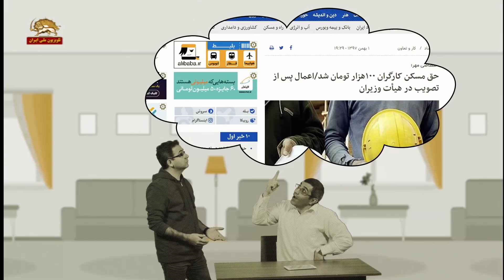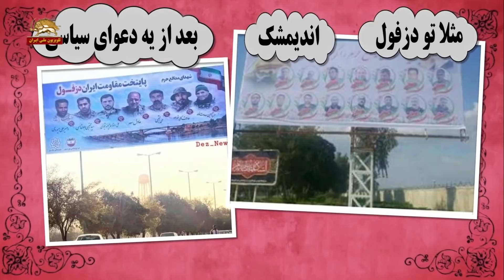پیک بهاری روز سوم- ۹۸۰۱۰۳